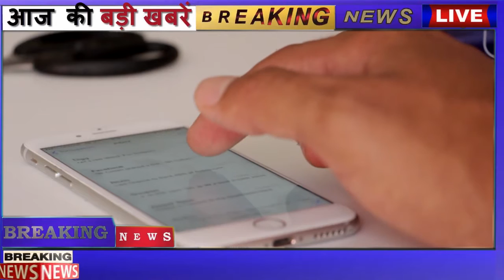iPhone 12 पर मिल रही 63000 की छूट, जानें क्या है Apple की trade-in स्कीम और कहां ले सकते हैं फायदा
Legendary tech company Apple has announced a strong discount on its latest smartphone iPhone 12. Under the company's new trade-in scheme, you can get a discount of up to 63 thousand rupees on the iPhone 12. The actual price of this phone is Rs 119900, but through this scheme you can get a good discount on the iPhone 12.

According to Apple, in the trade-in scheme, you have to give your old smartphone. Apple has also shared the exchange price details of popular smartphones on its website. In addition to the iPhone 12, apart from Apple, you can also exchange the phone of another company.

To buy a new iPhone 12 phone under Apple's trade-in scheme, you will have to answer some questions online. You have to share some information about your old phone. Apart from this, you have to tell about the condition of the smartphone as well as the capacity of the phone. If you answer all these questions, then you will be able to buy your smartphone with a discount.

In this scheme, Apple will check the condition of your old smartphone. After booking the iPhone 12, Apple's employee will come to your home and see the condition of the old smartphone. If the condition of the phone remains the same with the answers given by you online, then you will not get the benefit of the discount being received under the trade-in scheme.